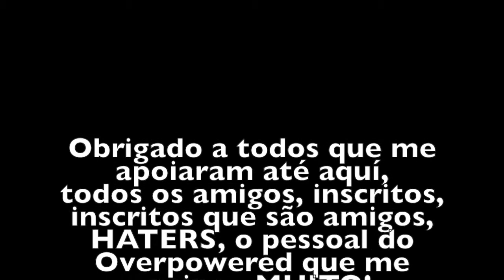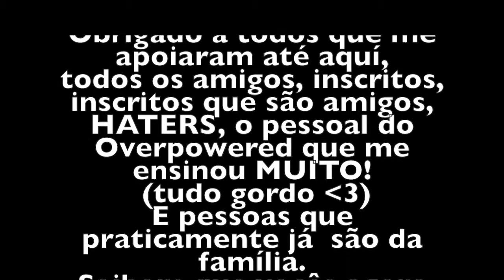Ranger - 1000 Subscribers Minitage!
QUER GANHAR DINHEIRO FAZENDO VIDEOS??

Então, em uma parceria com a empresa Freedom Network, a Overpowered network oferece 60% dos seus ganhos e você ainda pode aumentar isso para 110%, você pode sair da network QUANDO QUISER, e ainda tem acesso a uma playlist com varias musicas, + de 100 designers a sua disposição de graça a qualquer hora, o X-Split de graça e vários outros benefícios que só um membro da Freedom Network pode ter!

Entre por esse link e envie o seu canal que você não vai se arrepender!

MULERO STORE

Loja de jogos em mídias digitais, consoles, cartões pré pagos e mais! Por um preço muito bom e bem confiável.

ENVIE SEU CLIPE PARA A SÉRIE DE TOP 3

Quad feeds, Trickshots, Across the map, e qualquer clipe bom que vc tiver :)

Qualquer COD é aceito!

*SÓ LINKS*

Se leu até aquí comenta ai